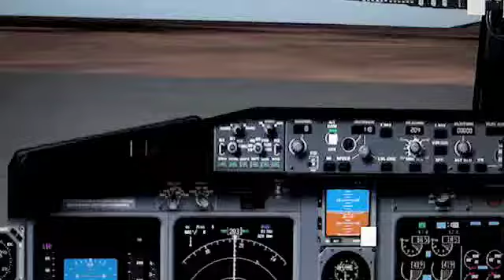Boeing 737 landing X-plane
Landing the Qantas 737 at an airport somewhere in the USA.